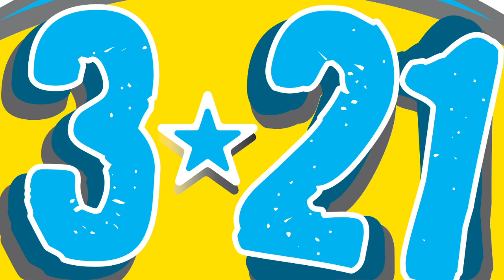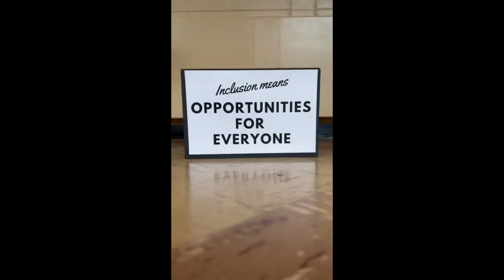Inclusion Means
For World Down Syndrome Day, we asked Canadians with Down syndrome to tell us what inclusion means to them. Here's what they told us.